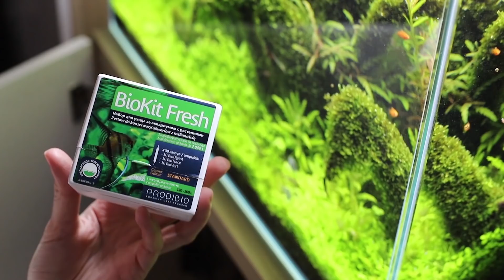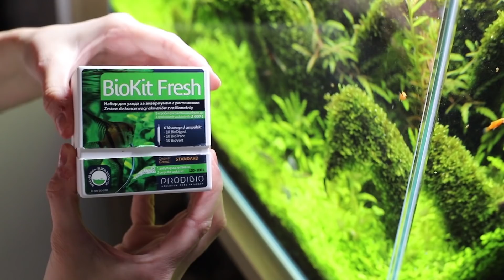Prodibio: 3 месяца с запуска. Обзор аквариума. Мои впечатления.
Запущен 2 марта, на видео аквариуму 3 месяца.

Аквариум:  Optiwhite 60x35x35см, 80л  vs-aqua
Свет: Ada Aquasky 601 и Chihiros A Plus 601
Фильтр: внешний EHEIM classic 2215 620л/ч 350л
Cо2: система от Маши Блюм, подача через диффузор в аквариуме
Грунт:  лава Udeco, Prodibio AquaGrowth Soil, Prodibio  AquaShrimp Powder + BacterKit Soil
Декорации: коряги Udeco, коряги Prime
Вода: осмос, TDS исходной воды ~ 6
Результаты тестирования аквариумной воды: Ph 6,5-6,8, TDS ~ 80-90, gh 4-5, kh 2-4